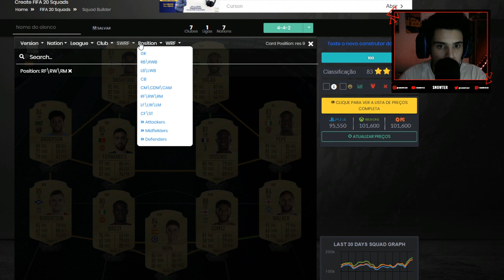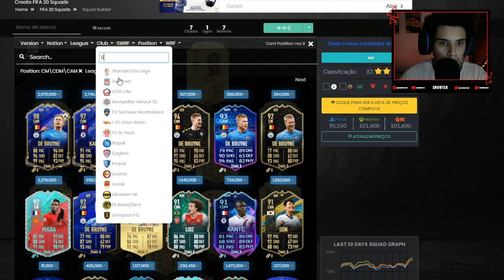MELHOR TIME DE ATÉ 100K DA PREMIER LEAGUE !!! | FIFA 20 ULTIMATE TEAM